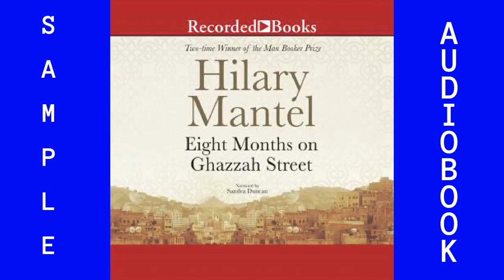Best audiobooks in English. Audiobook Sample.